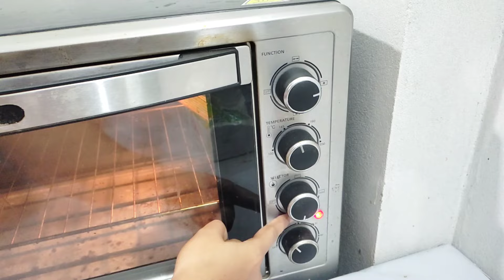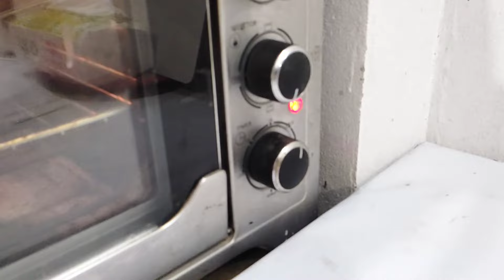আমার ওভেন এবং তার সঠিক ব্যবহার // My oven and It's proper use//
Shehzad's_mom